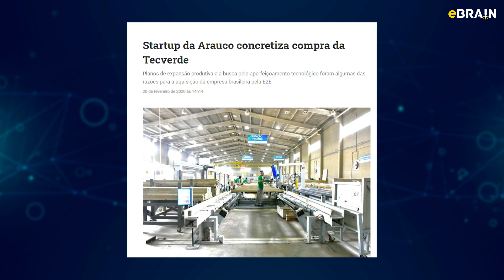TECVERDE: Industrialização e sustentabilidade na Construção Civil. TECH TALKS com Caio Bonatto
Tech Talks é uma série de entrevistas realizadas pela Brain Inteligência Estratégica com proptechs e construtechs.

Nessa edição nós conversamos com Caio Bonatto, CEO Tecverde, e você verá:
• Início (00:00)
• Como surgiu e a história da Tecverde (02:00)
• A validação do produto no mercado (06:45)
• As novas demandas do mercado (10:10)
• Como a Tecverde enfrenta o impacto do aumento nos insumos (11:30)
• Processos de fabricação e aplicação da Tecverde (16:15)
• Quais regiões a Tecverde atua? (21:27)
• Destaque para case da Tecverde (22:00)
• A vantagens de uma obra industrializada (22:50)
• Motivadores para conversão do cliente final (26:35)
• Estratégias de loteamento (28:05)
• Qual a visão para o futuro da Tecverde? (33:30)
• Os cases mais marcantes (35:15)
• Encerramento (39:10)